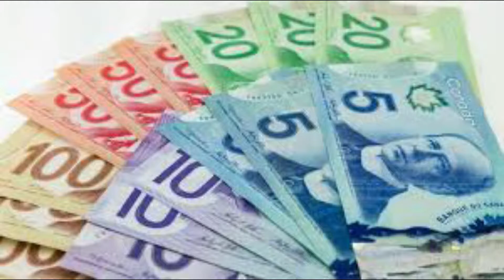SKIPTHEDISHES EPISODE 62 MCDONALDS BLOOPER